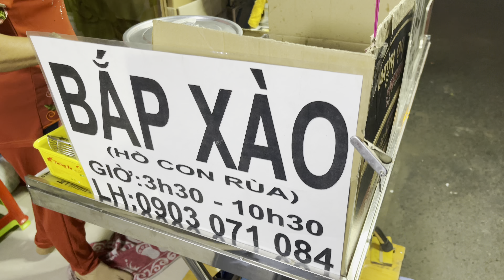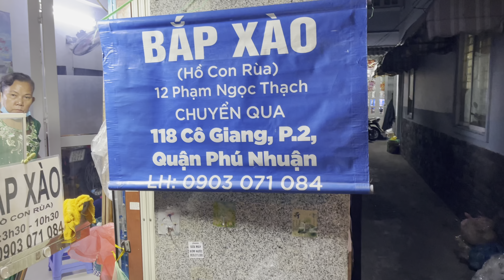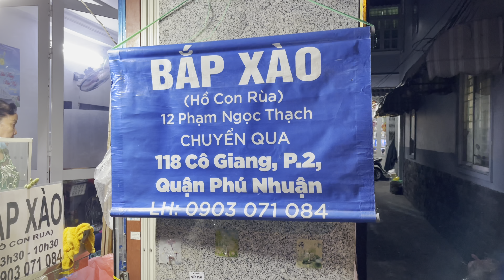Bắp xào Hồ Con Rùa huyền thoại nay đã chuyển về đây | Phuong Le Hom Nay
ENGLISH BELOW

Bắp xào Hồ Con Rùa.
Chuyển về số 118 Cô Giang quận Tân Bình HCM city
It called “Fried corn with shrimps” that i ate from high school to older 😂
Address : 118/34 Co Giang Street Tan Binh district HoChiMinh city.